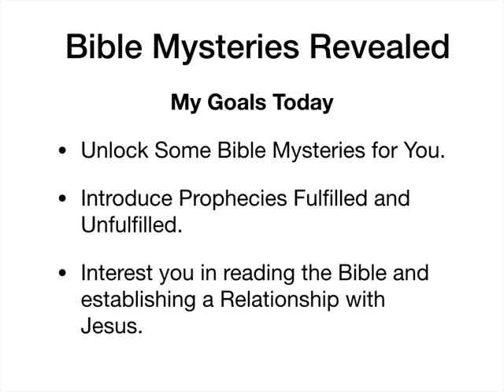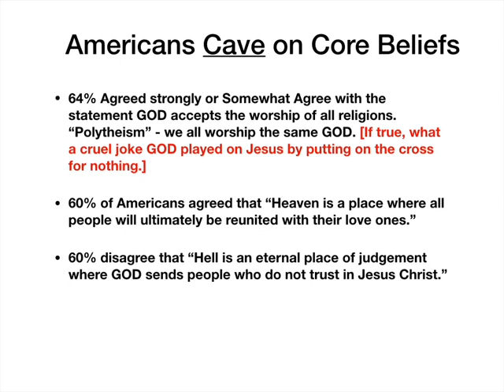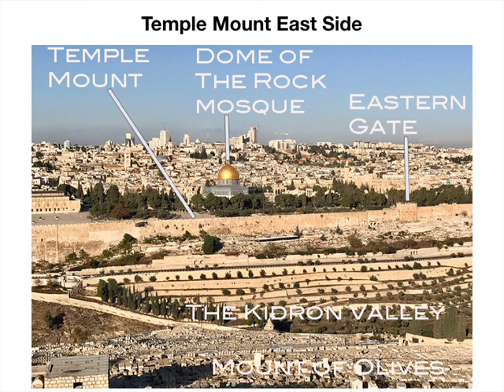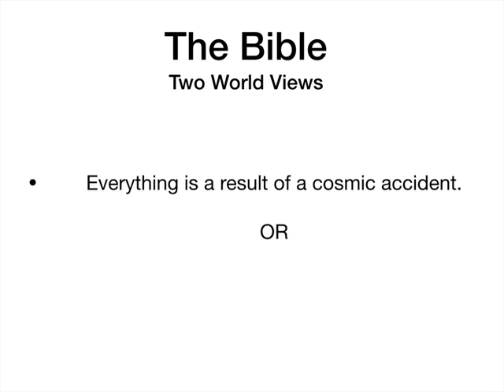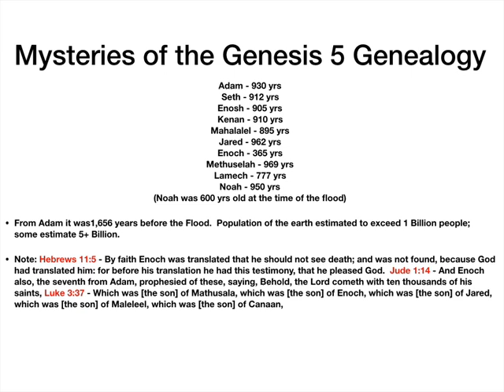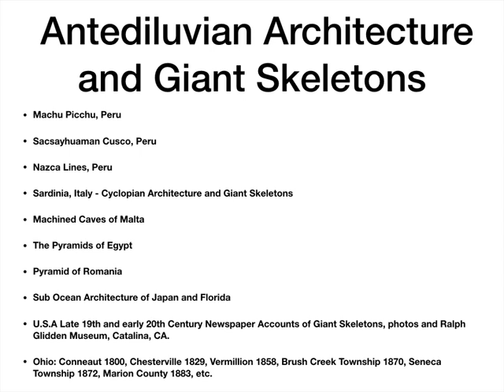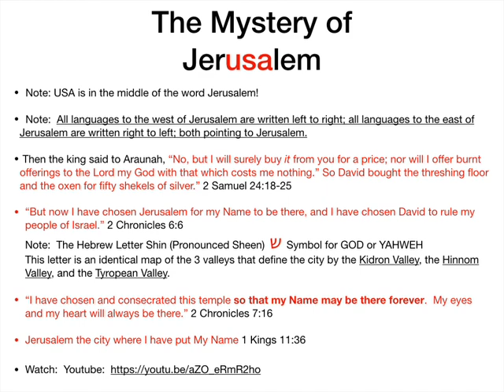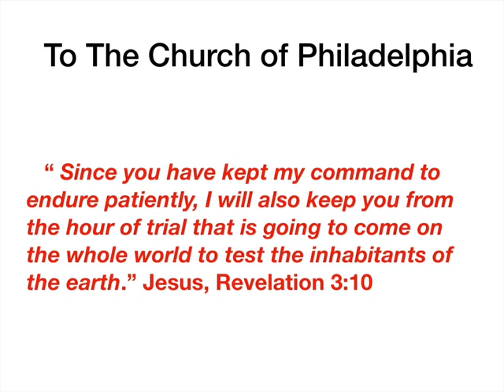Bible Mysteries Revealed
Biblical Education, Prophecy Fulfilled, Bible Mysteries Revealed